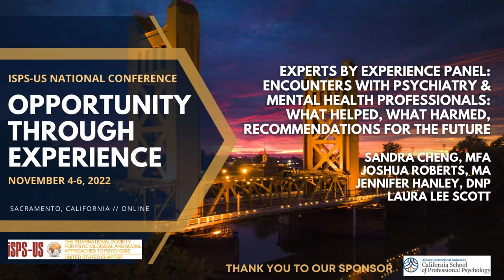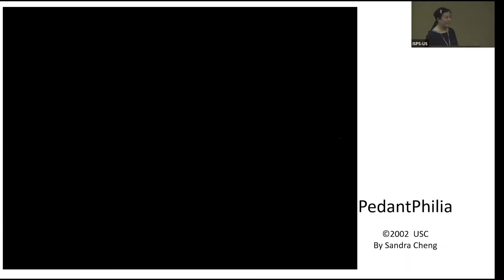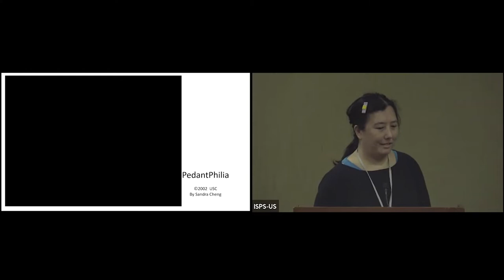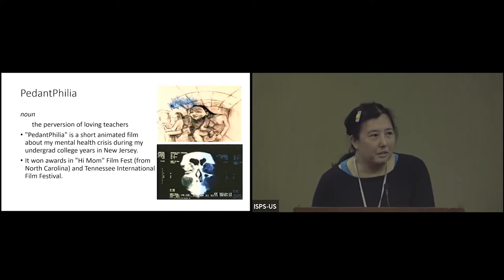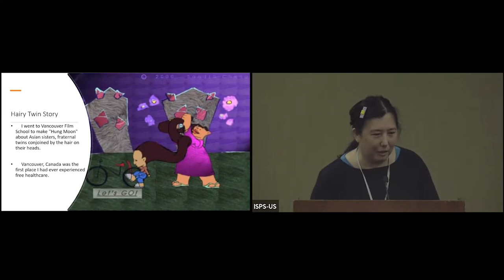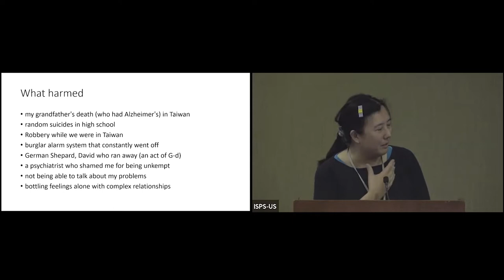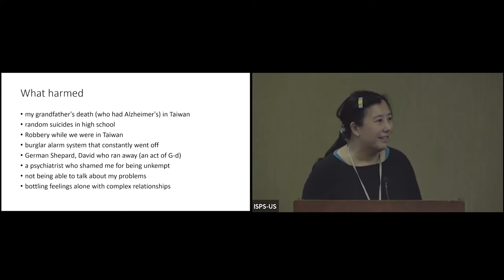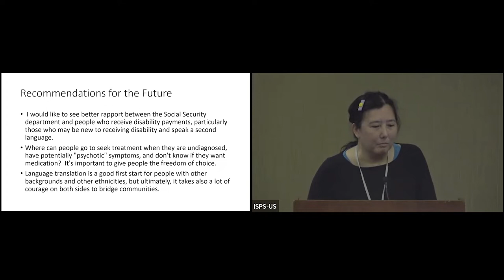Experts by Experience Panel: Encounters with Psychiatry & Mental Health Professionals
The International Society for Psychological & Social Approaches (ISPS-US) promotes psychological and social approaches to states of mind often called "psychosis" in treatment, education, and advocacy through collaborations between service providers, experts by experience, and family members.

Session details:
“Experience is an essential element of being human. Softly and subtly, or harshly, even relentlessly, it envelops and often enlivens us. Our reactions to experience reflect and create our emotional fingerprints, both defining and expressing who we are. While we all share some of life’s most basic experiences, our experiences can also set us apart. When that happens, we sometimes despair of ever being understood.”*

In this panel, four individuals with lived experience of “psychosis,” “extreme state,” “spiritual emergence,” “extraordinary experience,” or other term(s) of their own choosing, will speak to the ways in which their experiences have set them apart from the people in their lives, their communities, and the systems in which they have found themselves. They will describe their perspectives and understandings of their experiences at the time(s) when they occurred, and they will reflect upon the things they learned, and the ways in which their perspectives changed over time, including how they learned to make sense of their experiences, and the impact the diagnoses, labels, and interventions provided by mental health practitioners has had upon them over the course of their lives. They will speak to the interventions, experiences, and supports that have provided ease and comfort, as well as those experiences that have exacerbated their struggles, leading to greater hardship and isolation. They will also share their recommendations for future well-being.

Presenter bios:
Sandra Chang, MFA: Sandra Cheng is a Taiwanese American artist, a peer mentor, and website designer for the Los Angeles County Client Coalition & Wildflowers' Movement.

Joshua Roberts, MA: Raised in South Africa, Joshua’s extensive travels include ventures deep into the consciousness terrain of bipolar. His mission is to share the richness of his re-discovered homeland. Being involuntary psychiatrically hospitalized 6 times, he fell deep into the paradoxical territory known as "psychosis." He now uses this lived experience in combination with his education (BA in Psychology from the University of South Africa; MA in Theology from Fuller Theological Seminary) and professional mental health experience with NAMI San Diego to chart new maps of the frontiers of consciousness, fusing the words of psyche and spirit. Neurodiversity Gifts: Multi-dimensional Potential!  He lives in San Diego with his wife and two young daughters, living a version of the American Lucid Dream.

Jennifer Hanley, DNP: Psychiatric Doctor of Nursing Practice with over 20 years of treatment experience in various populations. Treatment currently working with a first psychotic episode program in VA.

Laura Lee Scott: Authorpreneur Laura Lee Scott is an award-winning writer and avid volunteer/activist who enjoys providing inspirational author visits and workshops intended to help people be the change they wish to see.